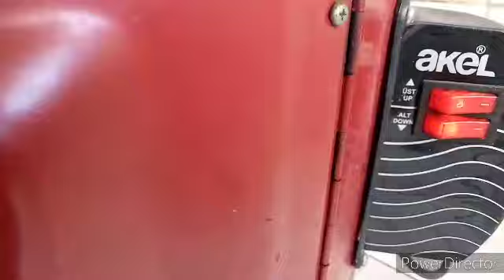خبز عيد الأضحى التقليدي و الصحي بالزرارع في الفرن التركي اجيو تعرفو على طريقة طياب الخبز 👍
جربت الخبز ف الفرن التركي و النتيجة فضيعة😱 اجيو تعرفو واش فعال أو لا
مرحبا بكم في قناة مطبخ أميرة  وشكراً على المشاهدات والتعليقات واعجباتكم تهمني لمعرفة مدى اعجابكم بالوصفة وكدالك ملاحظتكم دمتم سعداء يا احلى واجمل احباب ♡♡♡♡♡♡ متنساوش تشتركو في القناة وضغطو الجرس🔔باش يوصلكم دائما الجديد 🌹🌹🌹🌹🌹🌹🌹🌹🌹🌹"❤️❤️
المقادير:
500غرام دقيق أبيض
250غرام دقيق فينو(السميد رقيق )
ملعقة صغيرة ملح
1ملعقة كبيرة خميرة فورية
بنسبة للمنسمات:
1ملعقة صغيرة مملوءة مابين حبة حلاوة و النافع مطحونين
ملعقة كبيرة الجنجلان(السمسم)
ملعقة صغيرة كمون حبوب
الماء دافئ للعجن
شاهدو التفاصيل في الفيديو لكي تنجح معك الوصفة
و طريقة طهي على فرن تركي
الخبز التركي,
الخبز الاسود,
الخبز السوري,
الخبز المحشي,
الخبز والماء,
الخبز السائل,
الخبز المنفوخ,
الخبز التونسي,
الخبز يسمن,
الخبز يابس,
الخبز يسمن او لا,
الخبز يزيد الوزن,
الخبز يسمن الجسم,
الخبز يبي خطفه مسلسل,
الخبز و الما,
الخبز هندي,
الخبز هل يسبب السمنة,
الخبز هل يزيد الوزن,
الخبز همبرغر,
الخبز هشام للطبخ,
الخبز همبرغر ام يارا,
الخبز هبه ابو الخير,
الخبز هل يسمن,
الخبز نجلاء الشرشابي,
الخبز نشويات,
الخبز ناشف,
يسمون الخبز نون,
هل الخبز نباتي,
عجينة الخبز ناجحة,
سر نجاح الخبز,
كيف تصنع الخبز,
الخبز محشي,
الخبز محشي ام وليد,
الخبز مطلوع,
الخبز مقلي,
الخبز منفوخ,
الخبز مع ام وليد,
الخبز معمر,
الخبز محمد الفايد,
الخبز لام وليد,
الخبز لكمال الاجسام,
الخبز للرجيم,
الخبز لزيادة الوزن,
الخبز للحمام,
الخبز للدجاج,
الخبز كامل الحبوب,
الخبز كيفية عمل